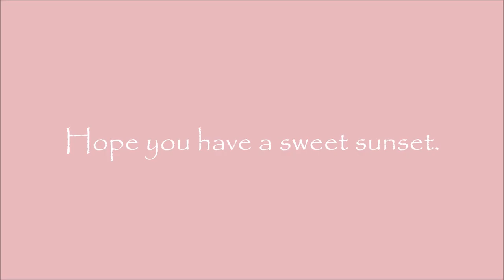Sweet Pinky Clouds Sunset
MPCA 061818